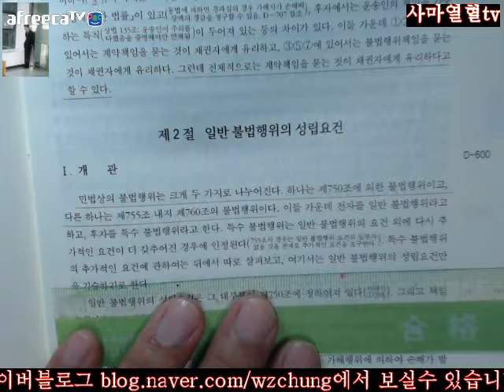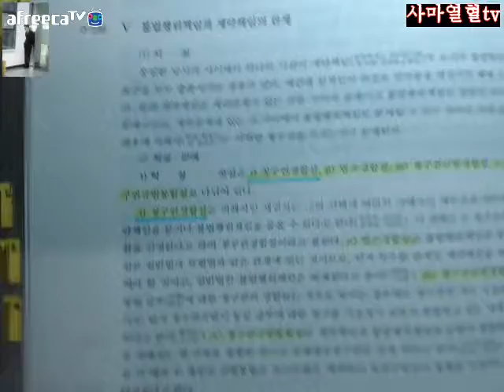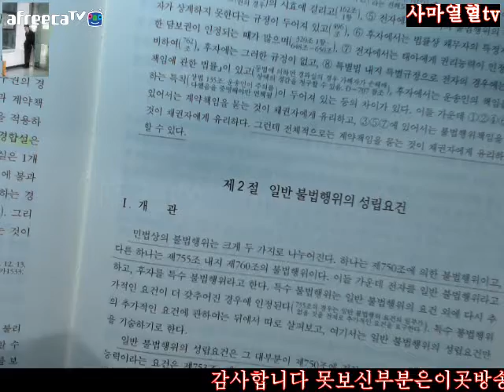1623 1624사마열혈TV20172018송덕수저제10판신민법강의시작제4부채각제5장불법행위제2절일반불법행위의성립요건Ⅰ개관1623 1624조문정리